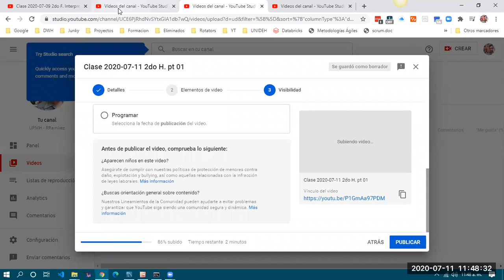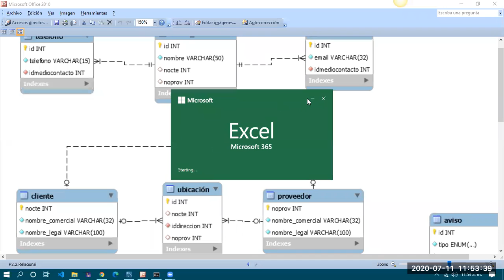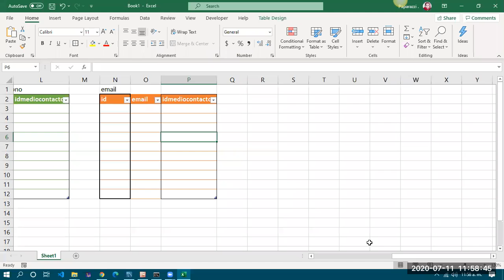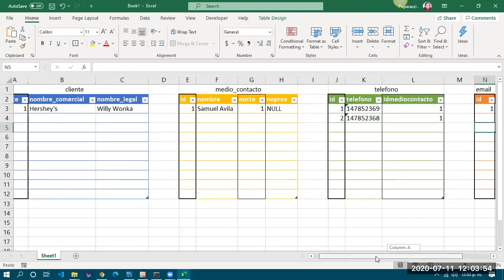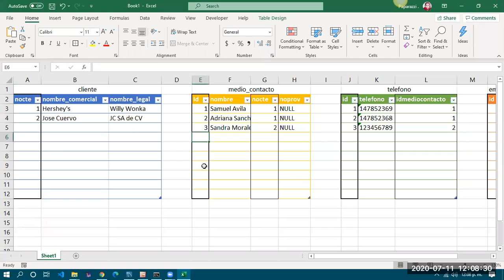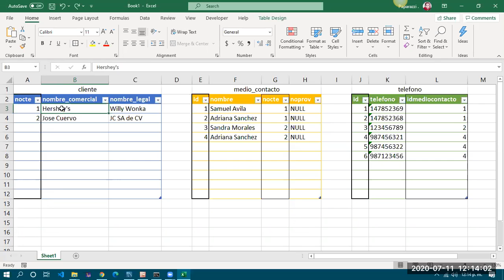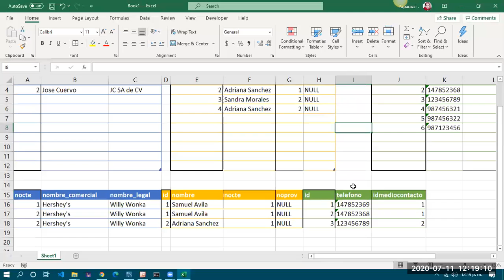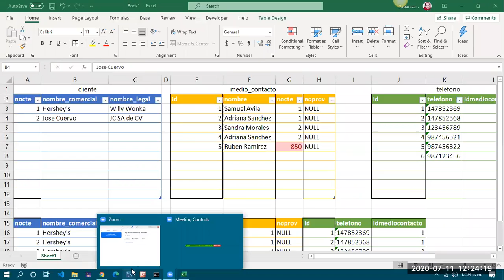Clase 2020-07-11 2do H. pt 03